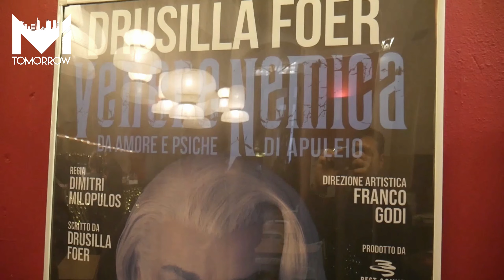Drusilla Foer presenta "Venere Nemica"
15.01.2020 • Debutta a Milano, al Teatro Leonardo, il nuovissimo spettacolo di Drusilla Foer che sarà in scena dal 16 al 19 gennaio. Un testo divertente, commovente, a tratti tragico, che tocca temi antichi e attuali, come la competizione suocera/nuora, la bellezza che sfiorisce, la possessività materna, il conflitto secolare fra uomini e dei.

🎤 Ivan Filannino